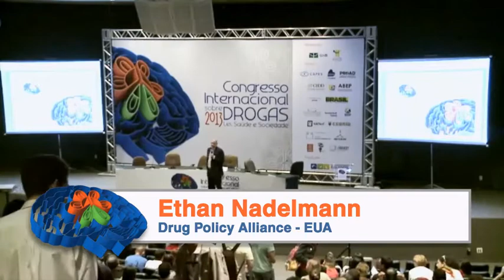ETHAN NADELMANN: Ascenção e Queda da Guerra Mundial as Drogas - CID2013 - 4Maio - 5(Pt1)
É diretor fundador e executivo da DrugPolicy Alliance, organização sem fins lucrativos que atua na promoção de alternativas para a atual política sobre drogas. É conhecido como um crítico de alto perfil e comentarista de políticas de controle de drogas.